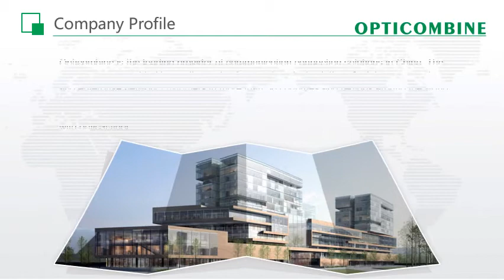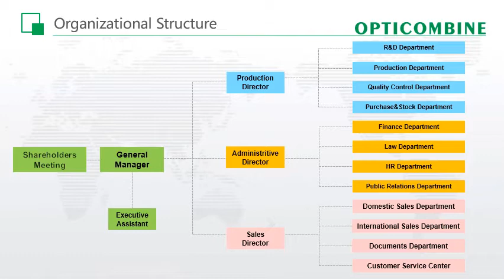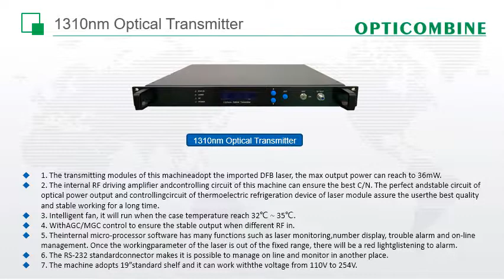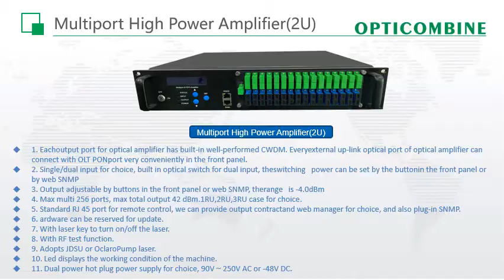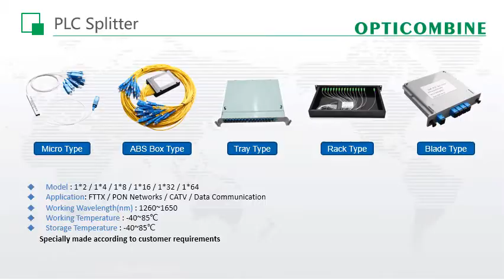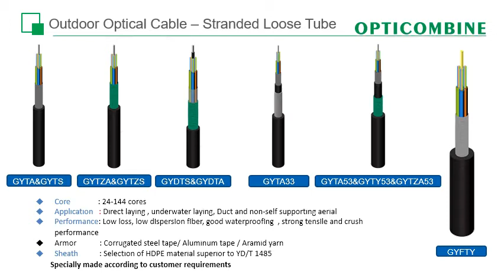Opticombine : a special factory of fiber optics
This video will show you a brief introduction to our company. We have specialized in fiber optics for over 10 years such as Fiber Optical Cable, Patch Cord & Pigtail, Fast Connector, Industrial & PoE Switch, Fiber Optical Amplifier, PLC&FBT Splitter,  FTTx related products, all series of Distribution boxes.
A 2000㎡ dust-free workshop and 5 standard production lines are awaiting to satisfy your individual needs.